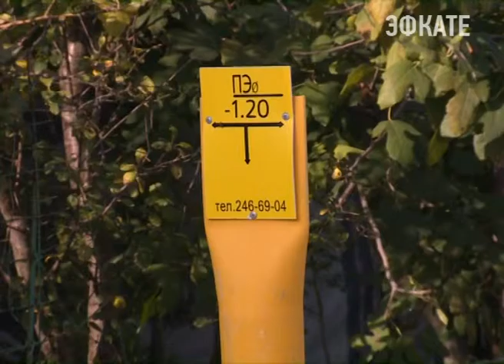Глава Сочи встретился с жителями Адлера Новости Эфкате Сочи